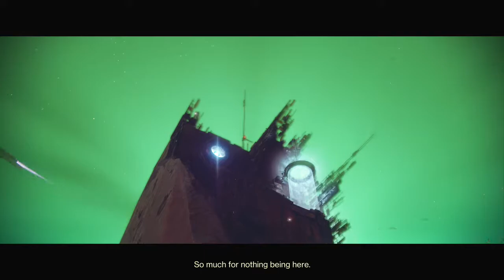DESTINY 2 Part:13 THE RED WAR - Looped (an unstable centaur called Nessus) Find Cayde 6